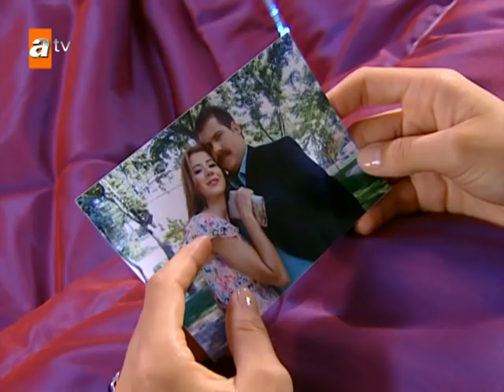1Selena masaldaki prensesin yerine geçti! | Selena 84. Bölüm Sahneleri ✨